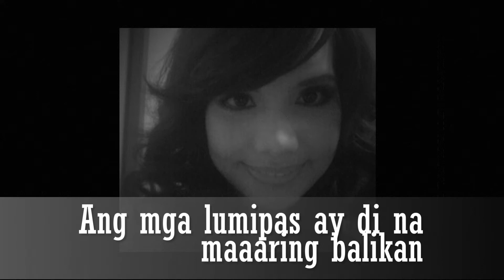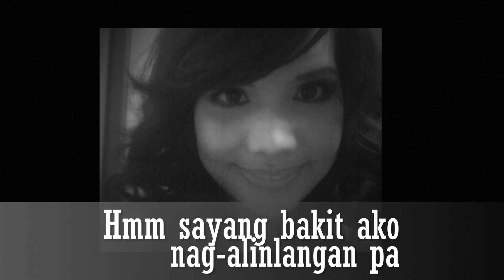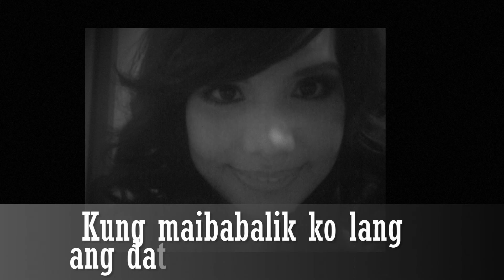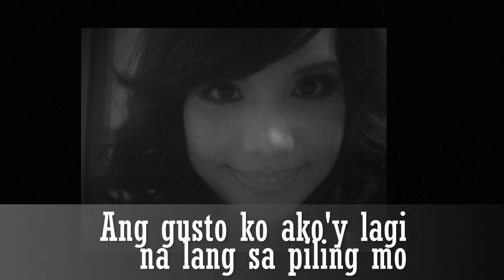Requested song "Kung maibabalik ko lang" ジョス ガルシア Cover with lyrics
Just sharing my talent to the world.
Originally sung by Ms. Regine Velasquez.

Video owner; Jos Garcia